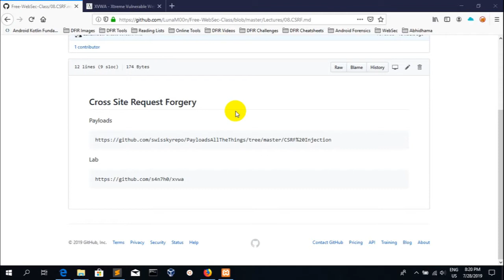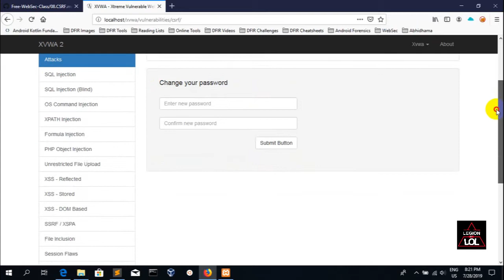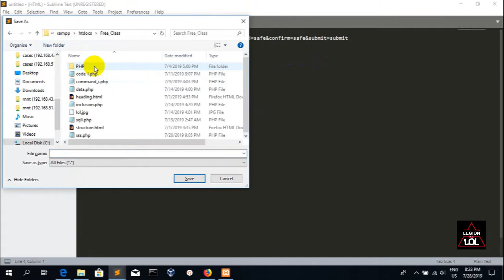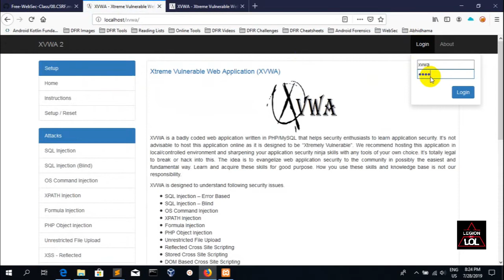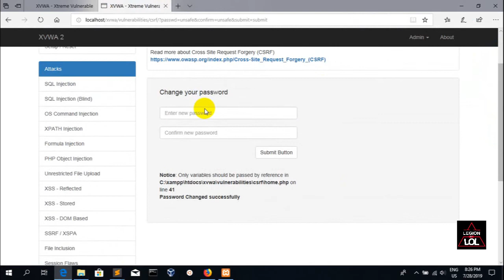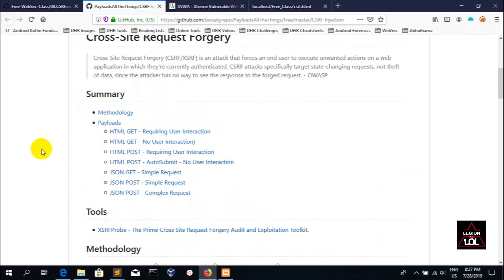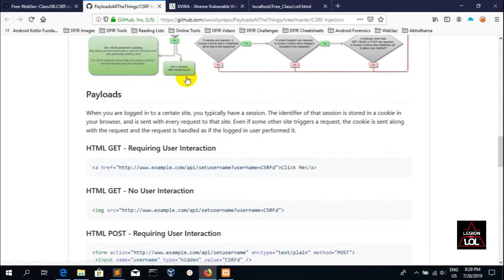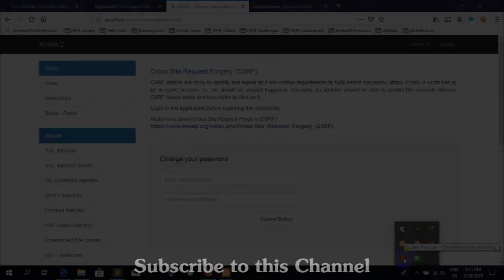Cross Site Request Forgery